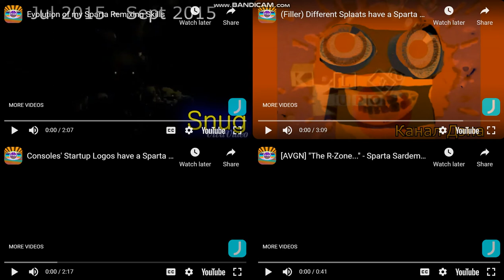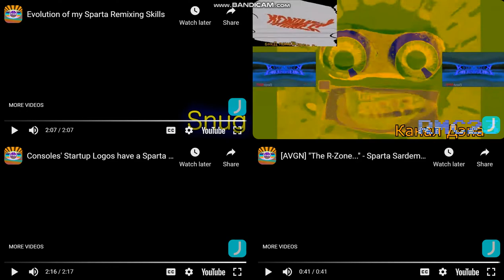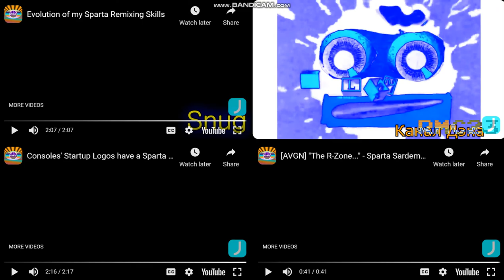JavilenTHVS Sparta Remix Quadparison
1st Panel: Evolution of my Sparta Remixing Skills
2nd Panel: (Filler) Different Splaats have a Sparta Gamma Remix (.veg replace)
3rd Panel: Consoles' Startup Logos have a Sparta Extended Remix (Classic)
4th Panel: [AVGN] "The R-Zone..." - Sparta Sardemanation Remix